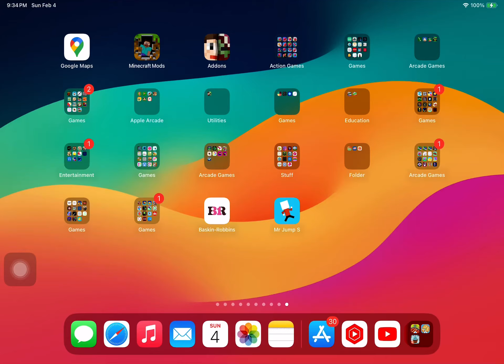Go Go Jelly